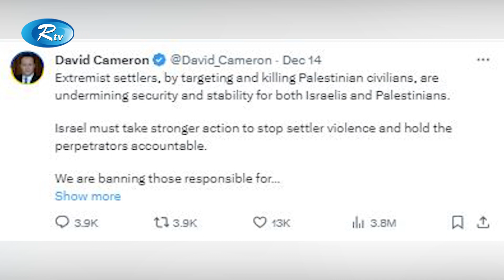উগ্র ইসরায়েলি বসতি স্থাপনকারীদের ওপর ভিসা নিষেধাজ্ঞা আরোপ করেছে যুক্তরাজ্য | Rtv News